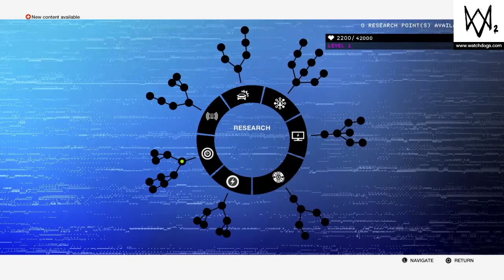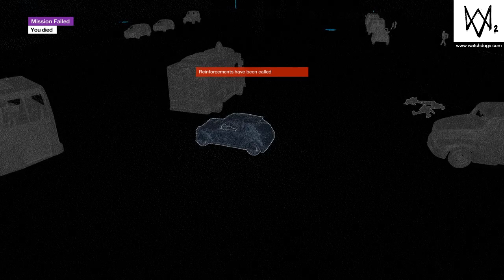WATCH_DOGS2 part2 hd ps4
WATCH_DOGS® 2 part2 hd